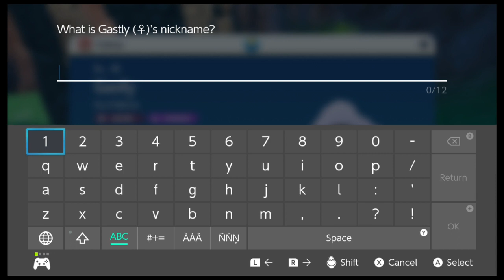D.W.G Plays Pokémon Violet part 7. A Truly Gastly Nature.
What’s popping Slick Block Mafia! It's your host D.W.G, and today we're going to be playing something special. A game that just came out for the Switch. A game I'm sure all of you true Nintendo... No all true Gaming fans have heard about. That's right folks today we're playing Pokémon 76... I Mean Pokémon 2077... UHhhh Violet! Violet! That's right gang today we're playing Pokémon Violet. Now like most of you I've heard about and seen the Buggy nightmare. That is this games current build state. But as I've said multiple times. I grew up playing Nintendo games, and I love the Pokémon game series. This isn't like Fallout76 or Cyberpunk2077 for me... I can't just hear about how horrible the game is or see "videos" of buggy glitches breaking the immersive experience. I have to see that and judge it for myself. I love the Pokémon Franchise. And, I've had almost every Pokémon game that's come out since I was 6. I'll be damned if I miss a main line Pokémon game. Just because it's a little laggy. So I hope you're ready Slick Block to dive on into a new Pokémon Adventure! Because we're going to become Pokémon Masters!